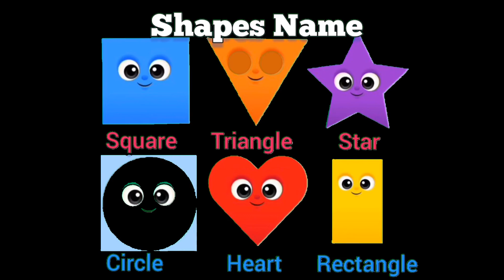Best Learning Videos for Toddlers |Learn Shapes with Colors|Shapes Collection |wonderful little kids